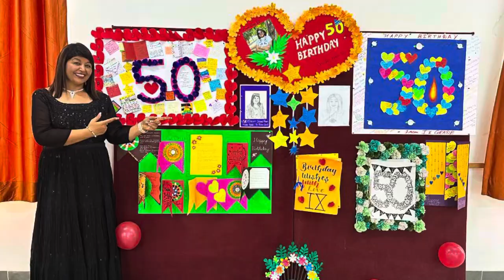Gratitude-Birthday Celebration 🎉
Celebrating our beloved Principal's Special Day!

Fifty years of wisdom, dedication, and inspiration! Our Principal Surinder Ma'am has been a beacon of light, leading us towards excellence with grace and unwavering commitment. 26th June 2023 we all gathered to commemorate the significant milestone to celebrate the momentous 50th birthday and express our deepest appreciation for her remarkable leadership.

In celebration of this special occasion, the talented students of BRJC Std XI - Samridhi Balgi, Priyanka Gokhale and Nitya Kaslay crafted a magnificent landscape to adorn our Principal's office. This remarkable creation marked a heartfelt tribute to our Principal, where every brushstroke and every element in the masterpiece reflects the admiration and gratitude we have for our Principal. It's a testament to her tireless efforts in shaping our educational journey, nurturing our talents, and instilling values that will last a lifetime.

With love, creativity, and heartfelt wishes, students from Std VI to Std X presented a collection of hand-made poster size greeting cards that were filled with admiration, gratitude, and joy. The posters were adorned with colorful drawings, inspiring quotes, and memorable moments shared with our principal throughout the years. It was a beautiful representation of the profound impact our principal has had on our school community.

Happy Birthday Ma'am - Here's to many more years of inspiration, growth, and success!

Courtesy:
Participants: Students from STD VI to STD XlI (A.Y. 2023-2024)
Coordination: BRPS Art Department
Editor/Photography/Videography: Mr Pradip Tupe
Content Writer: Mr Abdul Nabi Shaikh